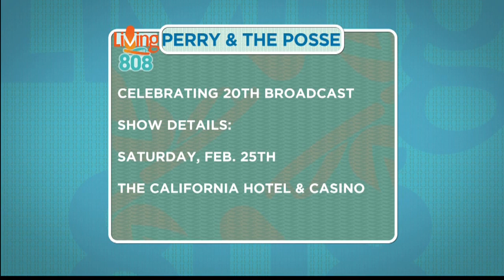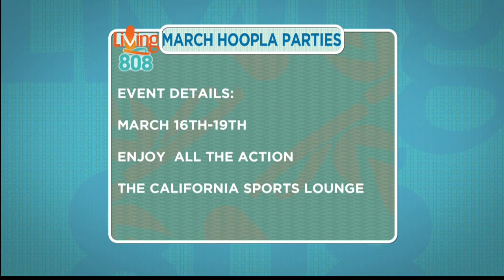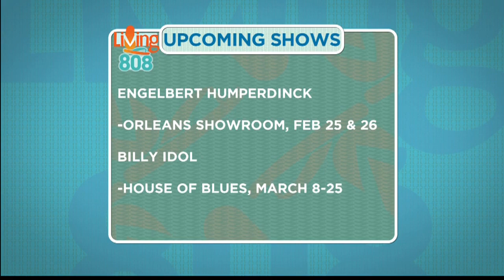Vegas Check with Vacations Hawaii